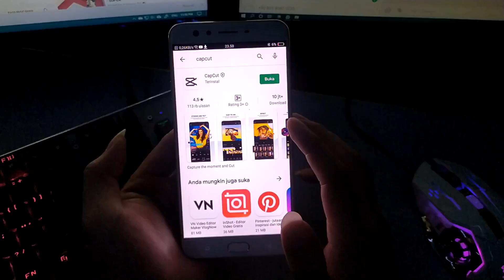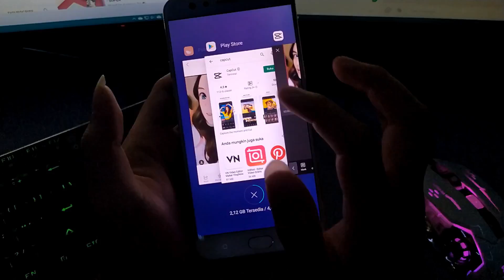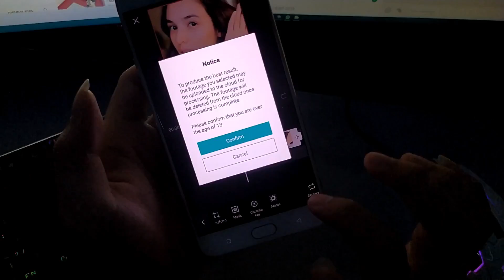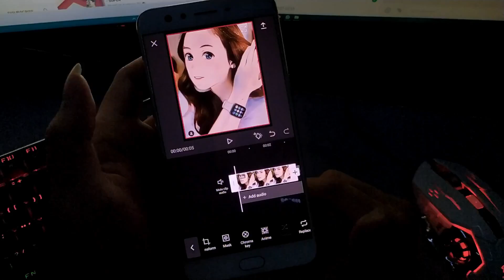Cara Mengatasi Efek Anime Tidak Muncul di Capcut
Cara Mengatasi Efek Anime Tidak Ada Di Capcut - saat kita membuka aplikasi capcut pertama kali, memang tidak muncul efek anime nya, saya juga tidak tau persis penyebabnya si, tapi kalau kita meng kill aplikasi capcutnya, lalu membuka nya lagi, dijamin muncul tu efek anime nya . Mungkin ngumpet kali ya. atau ada bug di aplikasi capcut, sehingga ngga muncul tu efek anime nya ..

Sebenarnya gampang banget kok, cuman yaahh ada beberapa step step yang harus dilakuin aja .. monggo ditonton sambil praktek ..
semoga bermanfaat ...